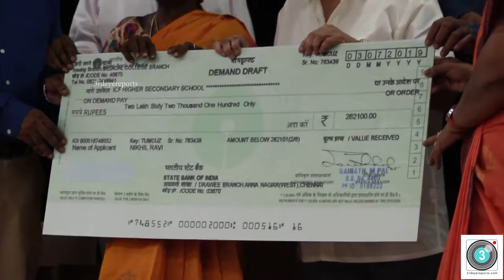8th Educational Programme Organised by S2S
8th Educational Programme Organised by S2S